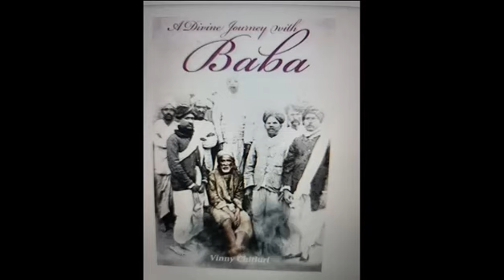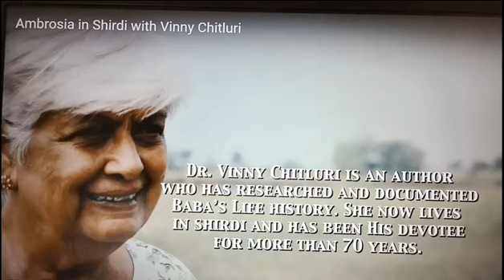SRI SAI SATCHARITRA AN INSIGHT- Episode-88